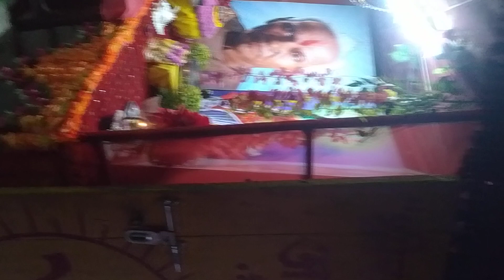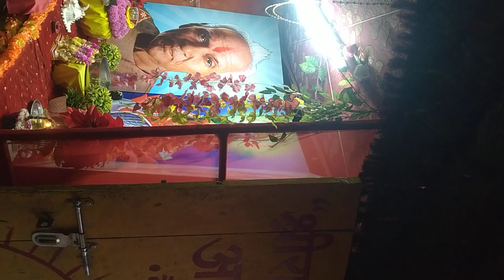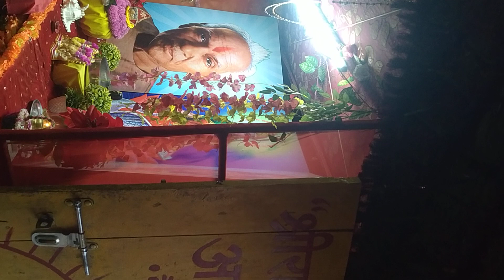AWGP@जून१७@अष्टम बैकुंठ नैमिश धाम@युगतीर्थ@युगसृजन@श्रीरामसाधना आरण्यक@प्रातःकालीन गायत्रीमाताआरती२